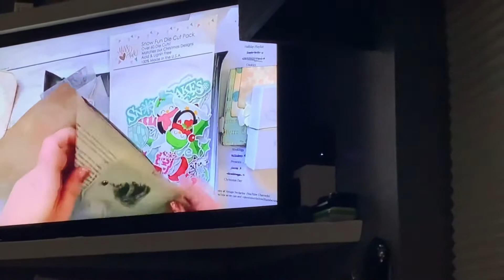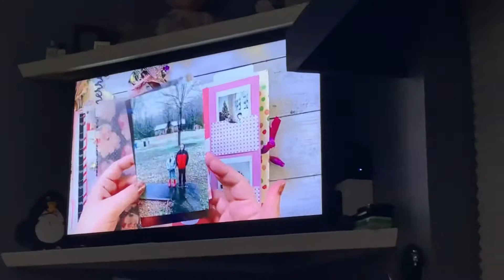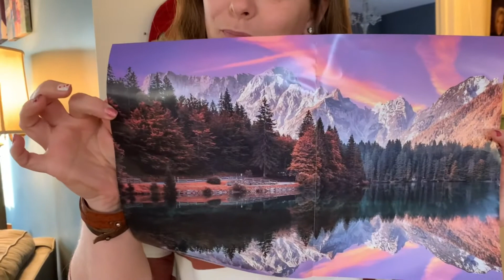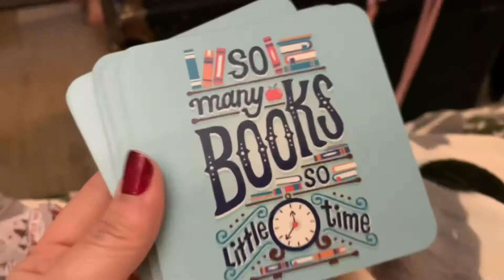VLOGMAS DAY TWENTY-THREE // Snuggles & Christmas Puzzles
On the last day before Christmas Eve we rose early, snuggled, started a new puzzle, watched movies and just had a wonderful time.